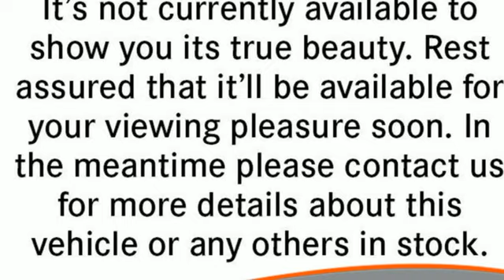Certified 2022 Mercedes-Benz GLE Atlanta GA Sandy Springs, GA L7113P - SOLD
Year: 2022
Make: Mercedes-Benz
Model: GLE
Trim: GLE 350 SUV
Engine: 4 2.0 L
Transmission: Automatic
Color: Polar White
Interior: Black
Mileage: 26386
Stock #: L7113P
VIN: 4JGFB4JB8NA607093
CERTIFIED, ONE OWNER, CLEAN CARFAX! WHEELS: 21 AMG MULTISPOKE W/BLACK ACCENTS -inc: Tires: 275/45R21 Fr & 315/40R21 Rr, WHEEL LOCKING BOLTS, VENTILATED FRONT SEATS, TRAILER HITCH -inc: Increased Towing Capacity, ROOF SPOILER, PREMIUM PACKAGE -inc: Parking Assist Code, Surround View System, 115V Power Outlet, Burmester Surround Sound System, POLAR WHITE, PANORAMA POWER TILT/SLIDING SUNROOF, NIGHT PACKAGE -inc: black front splitter, black grille trim, black rear diffuser, black side mirrors, black window trim and black roof rails, NATURAL GRAIN GREY OAK TRIM. This Mercedes-Benz GLE has a powerful Intercooled Turbo Premium Unleaded I-4 2.0 L/121 engine powering this Automatic transmission.*Experience a Fully-Loaded Mercedes-Benz GLE GLE 350 SUV *BLACK, MB-TEX UPHOLSTERY, BLACK HEADLINER, AMG LINE EXTERIOR -inc: side sill panels painted in the vehicle color, AMG rear apron w/diffuser-look insert in black trim strip in chrome, flared wheel arches at front and rear, painted in the vehicle color, diamond radiator grille w/pins in chrome, integral Mercedes star and single louvre painted in matte iridium silver w/chrome insert and AMG front apron in an A-wing design, w/AMG-specific air inlets in the wheel arch linings, AMG Bodystyling, Window Grid Diversity Antenna, Wheels: 19 Twin 5-Spoke, Valet Function, Urethane Gear Shifter Material, Trunk/Hatch Auto-Latch, Trip computer, Transmission: 9G-TRONIC 9-Speed Automatic, Transmission w/Driver Selectable Mode and Sequential Shift Control w/Steering Wheel Controls, Tracker System, Towing Equipment -inc: Trailer Sway Control, Tires: 255/50R19, Tire Specific Low Tire Pressure Warning, Tailgate/Rear Door Lock Included w/Power Door Locks, Streaming Audio, Speed Sensitive Rain Detecting Fixed Interval Wipers, Spare Wheel, Single Stainless Steel Exhaust.*Stop By Today *A short visit to RBM of Atlanta located at 7640 Roswell Road, Atlanta, GA 30350 can get you a trustworthy GLE today!

Address:
7640 Roswell Road